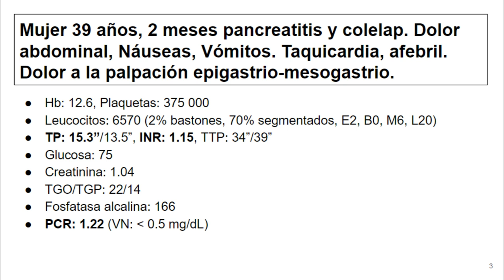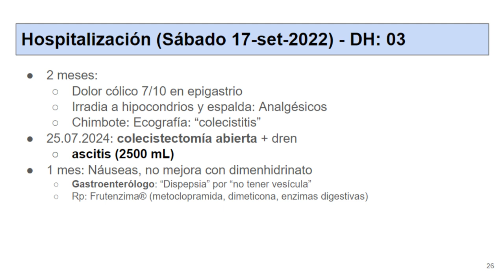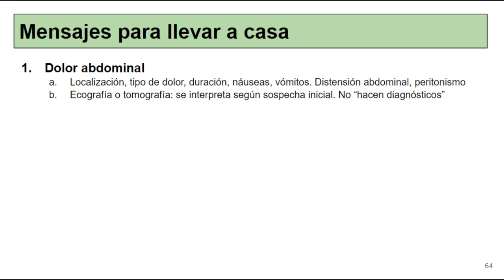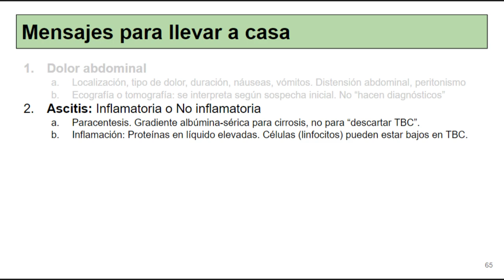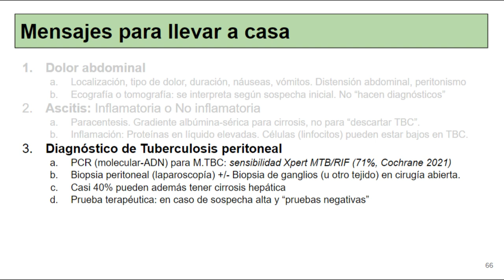Anamnesis en emergencia versus piso de hospitalización